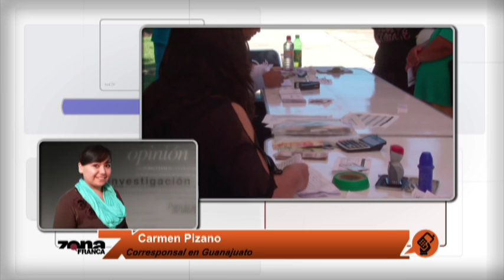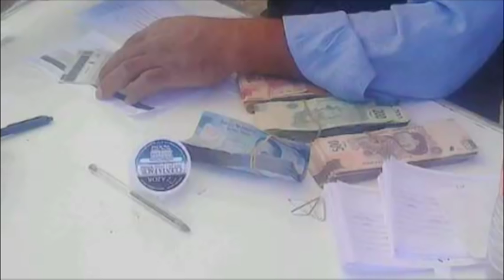Tras despensas y empleos del DIF Estatal, Sedesol reparte dinero en efectivo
La delegación de la Secretaría de Desarrollo Social (Sedesol) en
Guanajuato comenzó a entregar apoyos en efectivo a personas de
comunidades rurales y de zonas marginadas de la capital del estado,
pero los mismos beneficiarios dijeron ignorar de qué programa salieron
los 1 mil 320 pesos que les regalaban.